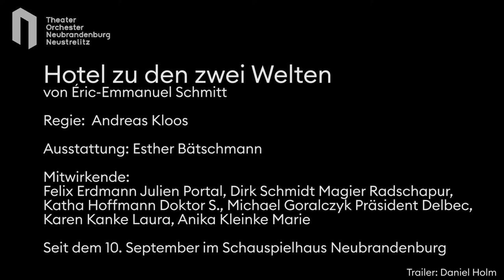Trailer Hotel zu den zwei Welten - Theater und Orchester Neubrandenburg / Neustrelitz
Ein Fahrstuhl, ein paar Stühle, zwei offensichtlich stumme Bedienstete. Umso seltsamer sind dafür die anderen Gäste: Ein indischer Magier, eine sehr geschwätzige Putzfrau und der Präsident. Und wer ist dieser Doktor, von dem alle sprechen?

Hotel zu den zwei Welten von Éric-Emmanuel Schmitt,  einem der weltweit meistgespielten französischsprachigen Autoren.